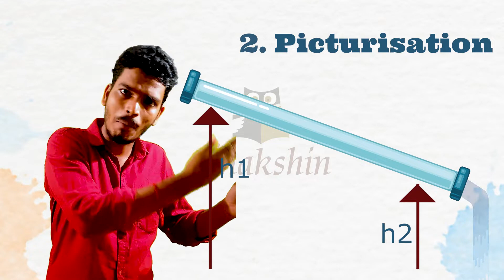Make your children study well in this pandemic-Shakshin online classes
The pandemics has not only lock us down but also the minds of our children. Here are the few ways to effective and interactive learning.

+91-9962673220